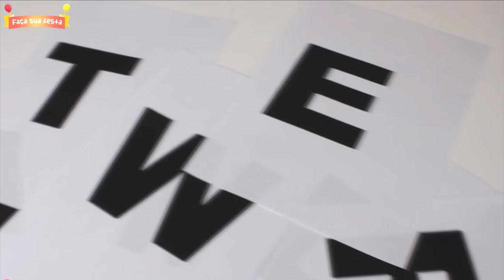DECORAÇÃO PARA FESTA DO PIJAMA BARATA - FAÇA SUA FESTA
Nesse vídeo mostro como fazer um varal para decoração de festa do pijama.

DECORAÇÃO PARA FESTA DO PIJAMA BARATA - FAÇA SUA FESTA | POR CAROL GOMES

DECORATION FOR PARTY OF PIJAMA - MAKE YOUR PARTY | BY CAROL GOMES

In this video I show how to make a clothesline for pajama party decoration.

DECORACIÓN PARA LA FIESTA DE PIJAMA - HAZ TU FIESTA | POR CAROL GOMES

En este video muestro cómo hacer un tendedero para la decoración de una fiesta de pijamas.